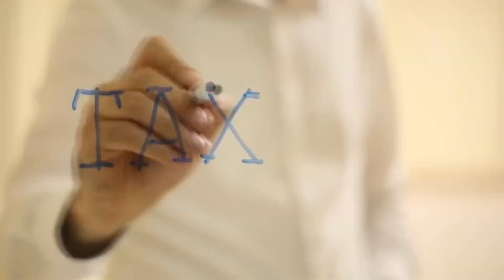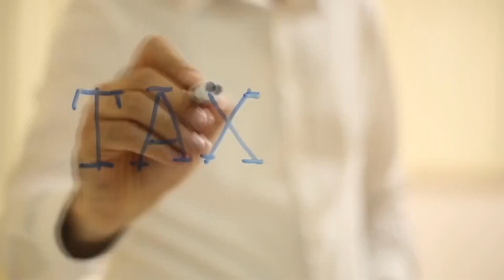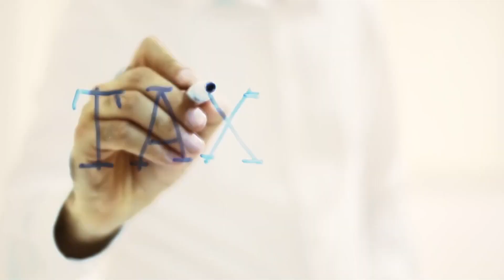Многодетный отец и спортсмен в ТАКСИ. Шоу на ННТ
Многодетный отец заработал в «Тaxi»

Мурад Юсупов. Предприниматель, спортсмен и многодетный отец.
Сможет ли гость ответить на самые разные интеллектуальные вопросы и выиграть деньги?
Мурад же уверен, что он ответит верно на все 5 вопросов.

Ну что ж, проверим✅